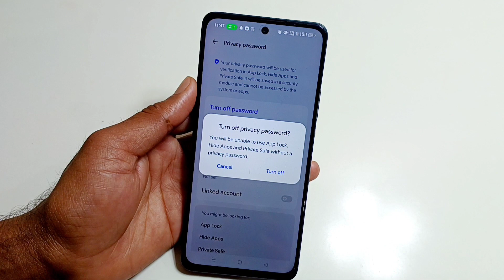How To Remove Privacy Password Lock In Oppo F25 Pro/Oppo F25 Pro Me Privacy lock kaise hataye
Top searches
new tricks mobilehow to lock apps on your phone

how to lock your phone on one opp

apps to lock your opps foriphone

iow to lock certain apps on iphone

how to put a lock on your phone

how to puta possword on your apps

how to lock opps on ondroid

how to lock your screen on android

how to lock all pps in iphone

how to puta lock screen on your phone

how to lock pps on iphone

how to lock apps on iphone with different
password

iow to lock your screen on iphone

password protect apps on iphone

how to lock photos opp in iphone

how to lock opps on iphone 14

how to unlock opps on iphone

howto lock messages app on iphone

my phone is locked how do i unlock it

how to lock opps on iphone shortcut

howto put a password on your phone
android

how to ban apps from your phone

how to getiphone lock screen on android

how to lock the app store on iphone

iow to put password on apps samsung

how to lock your horne screen on iphone

how to lock phone screen from touch

what apps should you have on your phone

how to lock phone while watching youtube

how to change your phone lock screen

how to unlock my phone screen lock

how to get in a locked phone iphone

how to get in an andraid phone with
password

how to get a password on your phone

how to add app widgeton iphone lock
screen
howto get fingerprint lock screen on android

howto unlock fingerprin lock

howto open fingerprint door lock

how to install fingerprint door lock

how to put a fingerprint on your phone
howto remove fingerprint lock from phone

fingerprint bockground check

how to roll fingerprints on a card

how to reset fingerprint lock in samsung

how to set up biometric fingerprint sconner

smart fingerprint door lock

how fingerprint scanners work

howdoes fingerprint sensor work in mobile
phones

how to do your fingerprints at home

biometric fingerprint sconner

how to add fingerprint in sarnsung

how to set up fingerprint

fingerprint security check

philips fingerprint doorlock

lockly smart lock fingerprint setup

best fingerprint door lock

how to do fingerprint on iphone

fingerprint sensor calibration needed

amazon fingerprint door lock

how to fox fingerprint sensor android

kwikset halo touch fingerprint smart

fingerprint padlock setup

fingerprint cobinet lock

how to make a fingerprint scanner

how to reset fingerprint sensor on android

how to change your fingerprint

fingerprint iclentification

anti fingerprint screen protector

iphone fingerprint lock

how do you get the fingerprint

how to tur off fingerprint sensor in android

how to put a lock screen on your phone

screen protector fingerprint not working